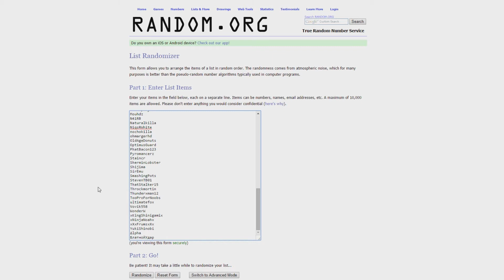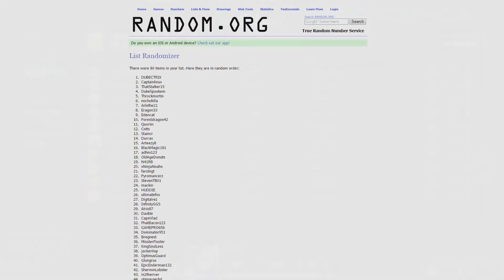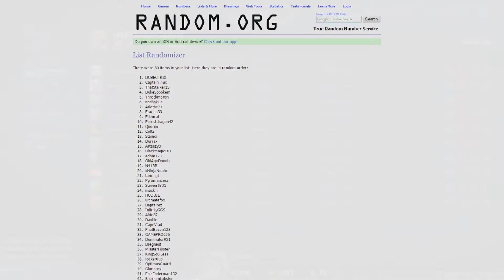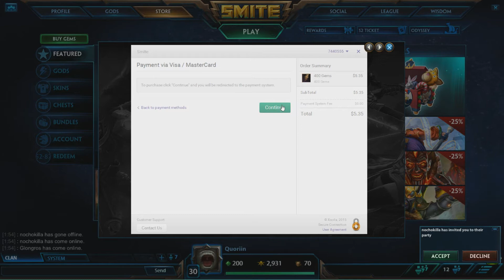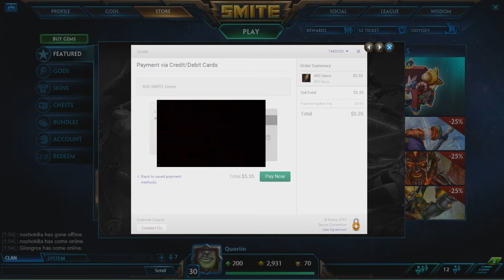Smite: Giveaway Winners (11/28/2015)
DUBECTRIX and Captainlinux